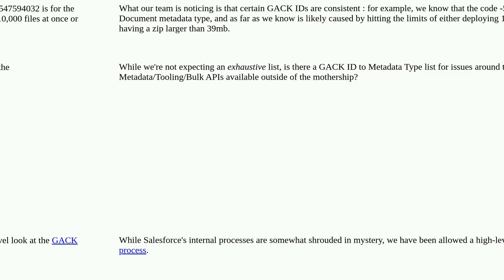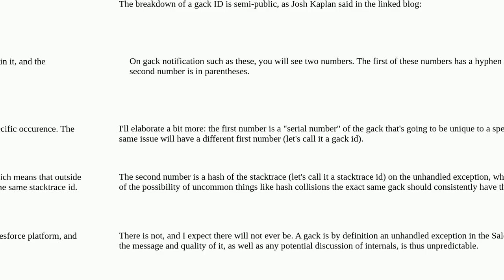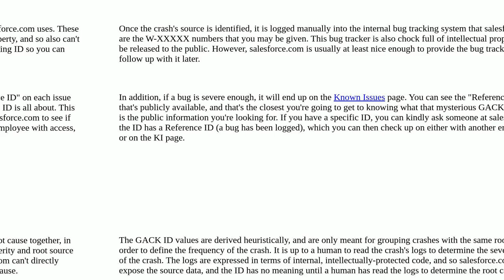Is there a *public-facing* list of GACK codes?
A special thanks goes out to the community

  documentation tooling-api metadata-api bulk-api gack